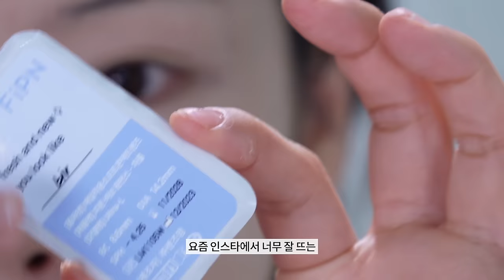2024 인스타&틱톡 속 궁금템 또 싹 다 긁어옴ㅋㅋ🔥 도파민 도는 살?말?리뷰메이크업🤔|입술필러기계?중국클리오?집에서인모드?젤리블러셔?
나 왜 마지막에 머리카락 맛있게 먹고 있는거지? 이유 알고 계신분 물구나무서기 하면서 dm 부탁드립니다••